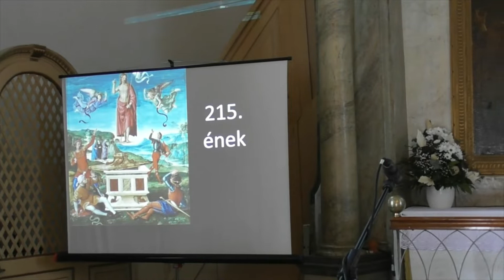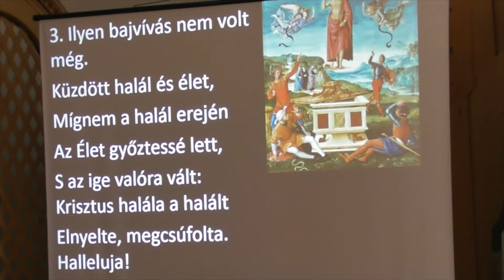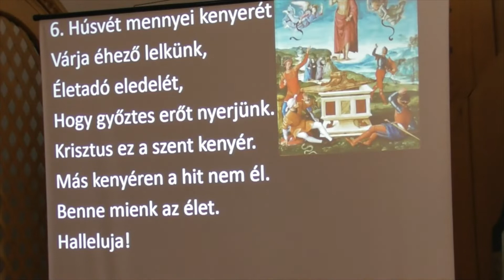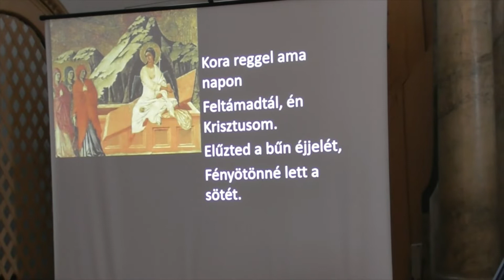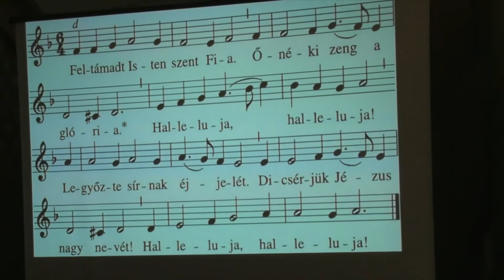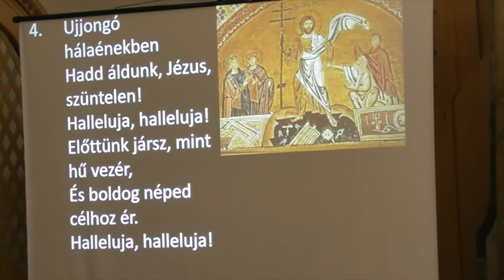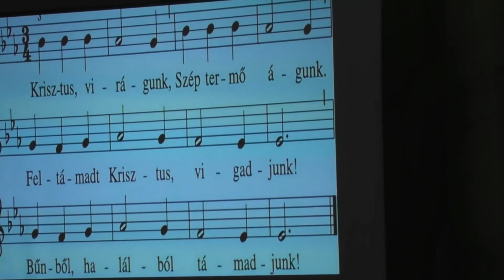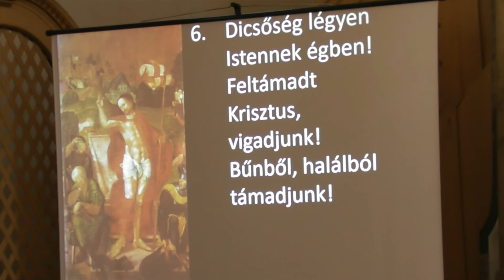2021. 04. 04-i istentisztelet, Húsvét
Kedves Testvérek!

Fogadják és hallgassák szeretettel 2021. április 4-i húsvéti istentiszteletünket.
Igét hirdet: Aradi András
Igét olvas: Albert Jánosné
Kántor: Hevér László

Kövessék gyülekezetünk Facebook oldalát is (facebook.com\bonyhadigyulekezet), ahol felvételről láthatják korábbi istentiszteleti alkalmainkat és más, lélekemelő tartalmat!
Átutalással is támogathatjuk a gyülekezet munkáját! Közvetlenül a Bonyhád-Hidas-Kismányoki Evangélikus Egyházközségnek; Számlaszáma: 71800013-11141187, vagy a internetes oldal segítségével!

Erős vár a mi Istenünk!